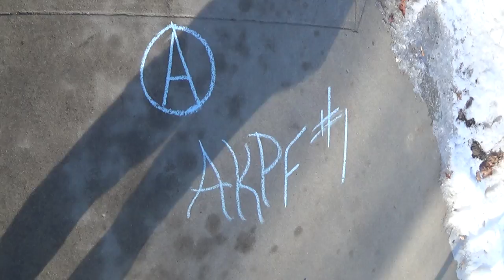2015 01 21 AKPF #1 Chalking